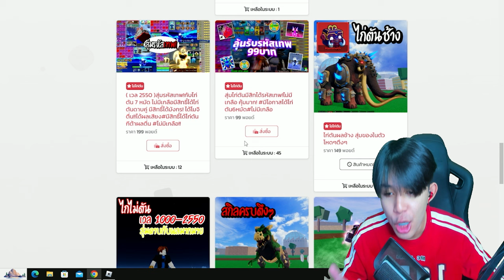Blox Fruits : สุ่มหาสกิลดาบสายฟ้าทมิฬ หมดไป10,000 โรบัค โคตรโกงง!!